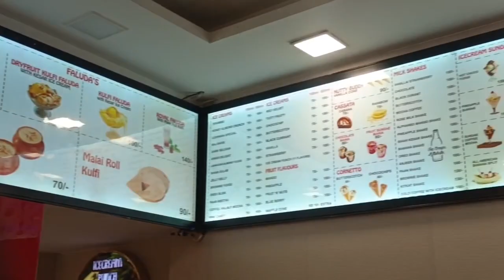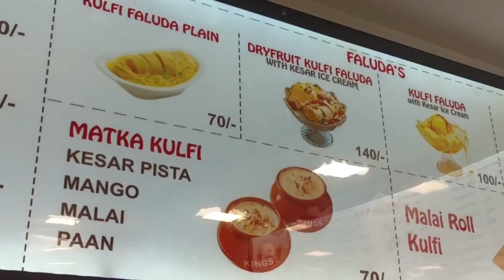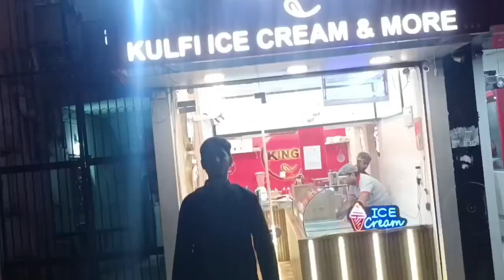Kings Kulfi || Kings Kulfi Sector 7 Rohini || Best Kulfi Shoop In Rohini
Hello guys

____________ _____DISCLAIMER_______________

THIS VIDEO IS MADE ONLY FOR PURPOSE OF MARKET KNOWLEDGE YOUTUBE AND PARTH BATRA VLOGS ARE NOT PROMOTING OR DEFAMING ANY BRAND IN ANY WAY. WE ARE NOT RESPONSIBLE FOR ANY PROFIT OR LOSS IN ANY CONDITION. PLEASE CHECK BEFORE BUYING GOODS ONLY YOU ARE RESPONSIBLE FOR YOUR PURCHASE.